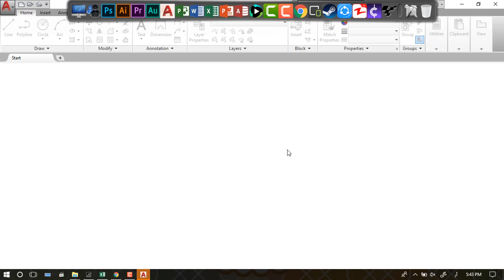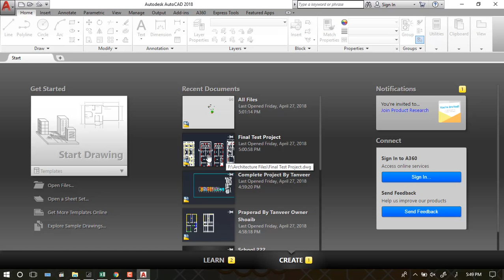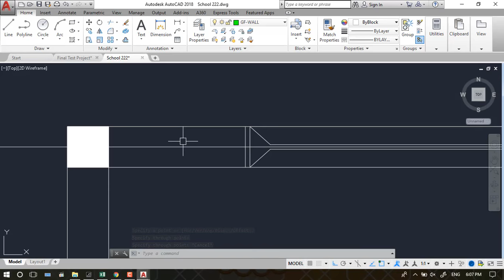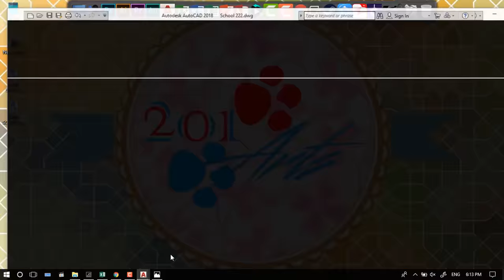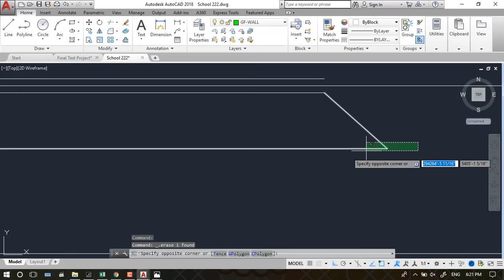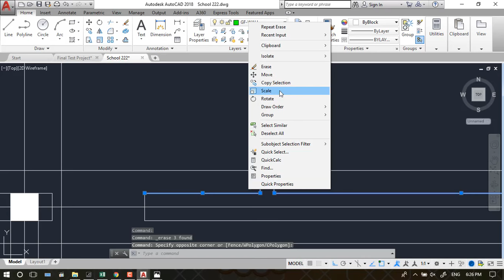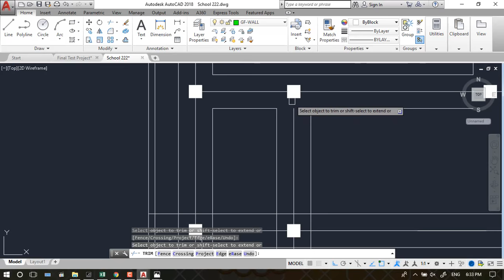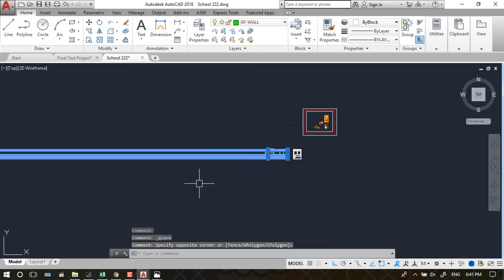Advanced Layout In AutoCAD 2018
Auto-CAD 3D House Modeling Tutorial Beginner (Basic) Urdu/Hindi

Get into a new Way of Learning Adobe Premiere Pro CC Release 2018. Premiere Pro Cc 2018 tutorial for beginners, getting started, basics & Advance

interesting videos about civil engineering such as Total station, level machine, AutoCAD all version, Ms Office, Photoshop etc. tnx